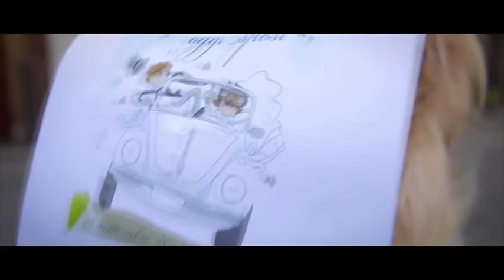"Un'impresa d'amore" - Insieme il futuro è migliore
Confcommercio Roma presenta il cortometraggio realizzato per Confcommercio Film Festival (Chia 25 settembre 2015)

CAST
Attori: Laura Caddeo, Gianluigi Rossi, Roberta Mosconi, Elisa Barretta
Special Guest Star: Marty (il cane!)

Produttore: Antonella Fortezza
Regista: Claudia Leone
Segretaria di Edizione e ciak: Claudia Bardi

Si ringraziano:
Marsil Alta Moda & Sposa - via Francesco Crispi 84 Roma
Contini Regali - via Appia Nuova 169 Roma
Fioravanti Fiori - via Appia Nuova 471 Roma